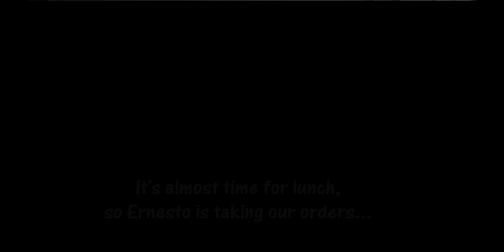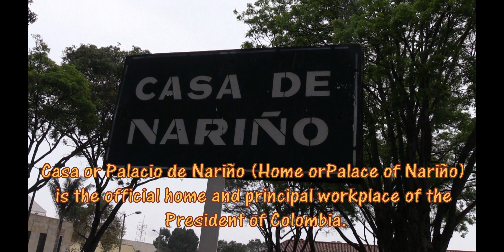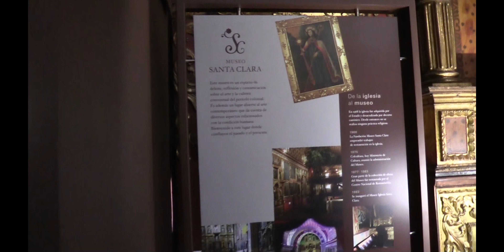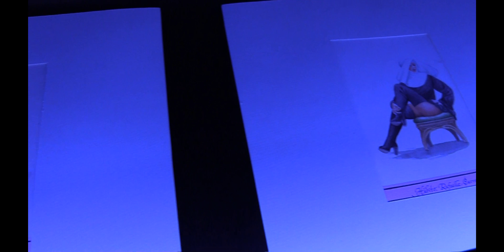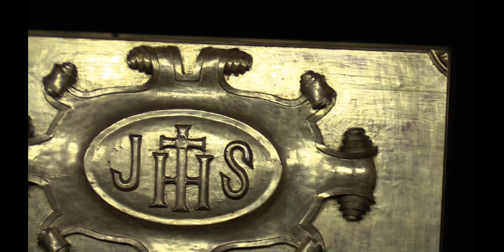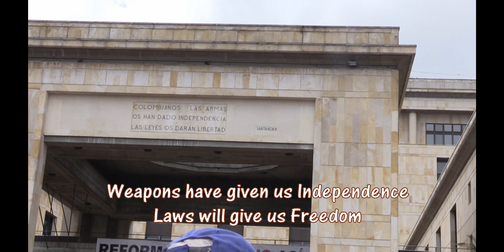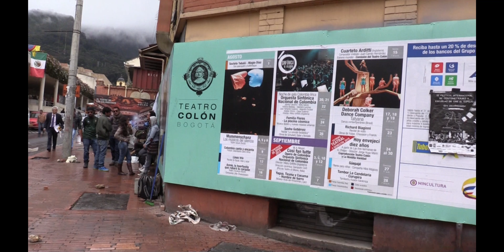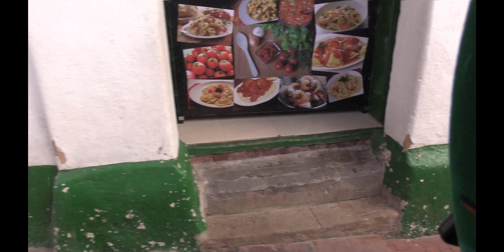Colombia Day2 - Bogotá, Walk & Santa Clara museum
Ernesto gives a short history of Colombia and then we continue to explore the historic La Candelaria district of Bogotá with visits to the presidential palace, the truly beautiful Santa Clara convent, walk thru Plaza Bolivar, and traditional Colombian lunch. Second part of day 2 - July 30th 2015.